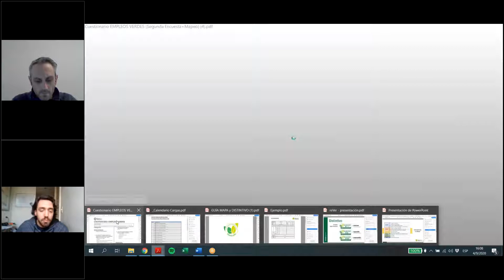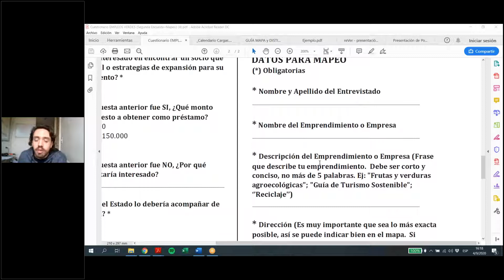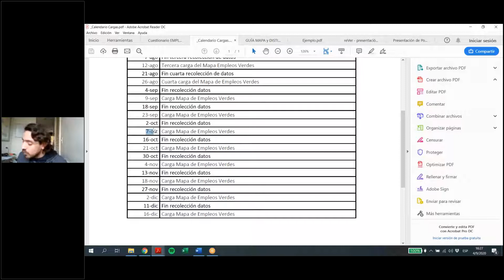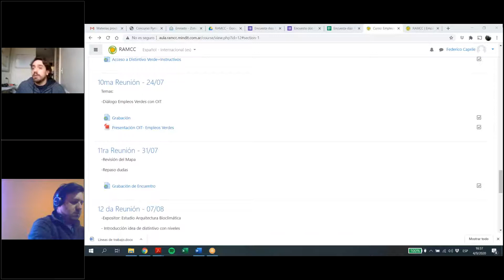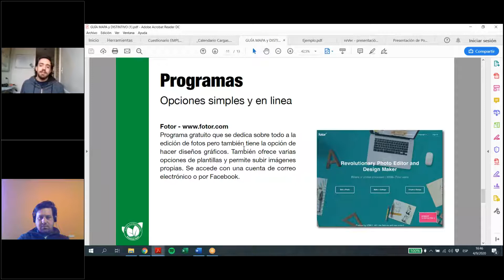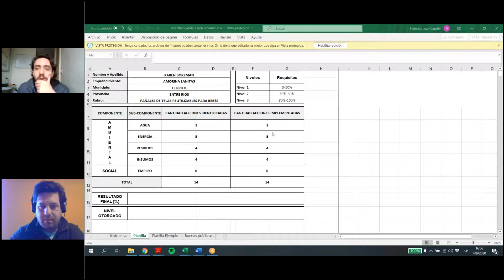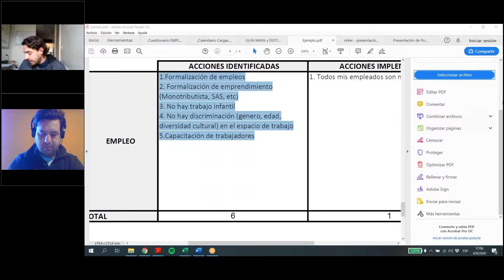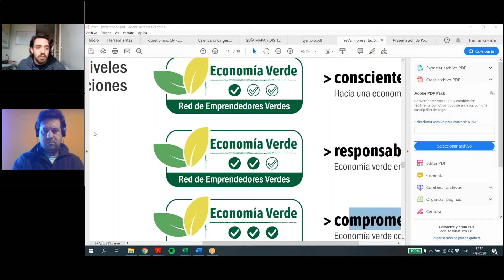Decimo Sexta Ruenión del Grupo de Trabajo de Empleos Verdes